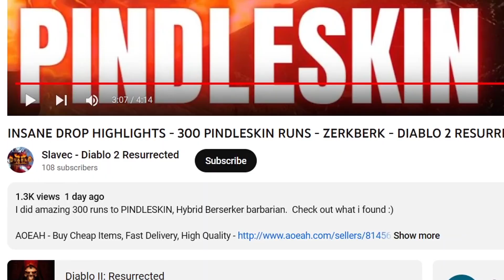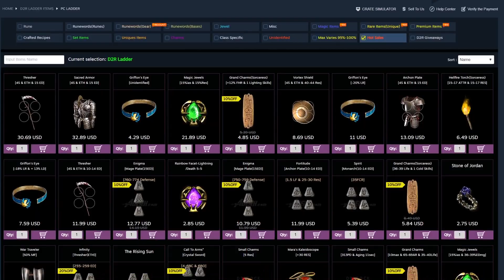MAKING 3 CTAs and Giveaway them to my subs - Diablo II Resurrected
In this exciting video, you'll join me on a journey to create 3 runewords CTAs (Call to Arms) for my subscribers and giveaway them for free. But that's not all, as we will be doing it in the thrilling world of Diablo II Resurrected.

2. Like this Video
3. Write a comment, try to guess the stats.
For example: I want CTA 6/6/4
Possible stats are 2-6/1-6/1-4
I'll give away all CTAs
to whoever writes the closest stats